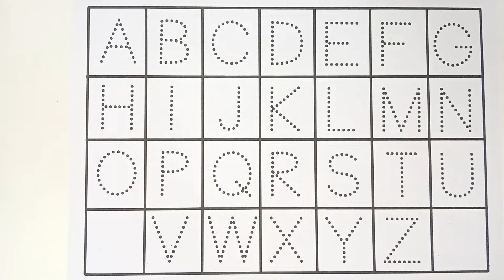ABC, 123, A for apple, Counting, numbers, Alphabet, a to z - 307